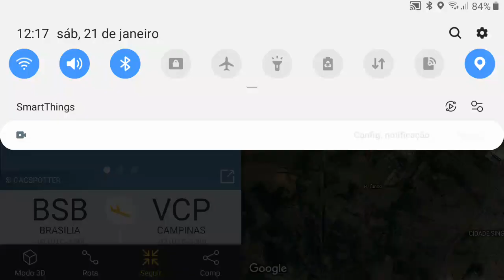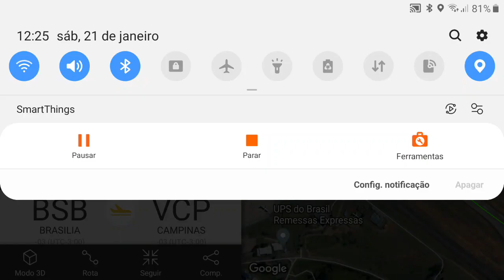Aproximação final para pouso de um Embraer 195-E2 da Azul Linhas Aéreas